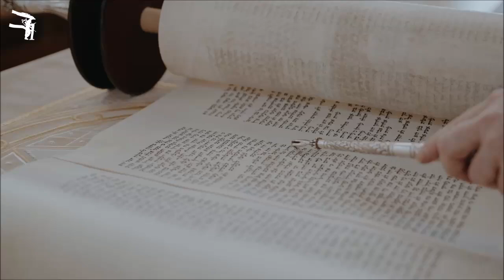פרשת במדבר - הפרט לא נאבד בכלל | הרב עקיבא קשתיאל [טועמיה]